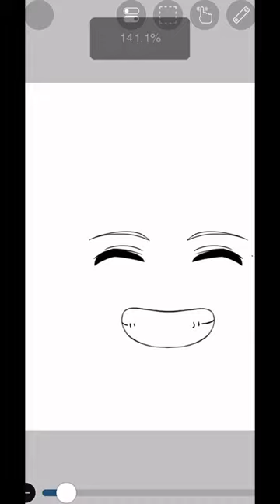Ibis paint update is real!?😨 ibispaint update roblox robloxgrin sorry the link is in the cmts